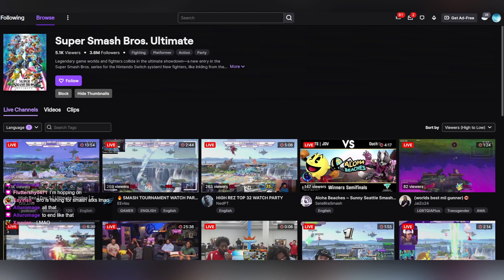Is This The Real Hbox Let Me Know Down In The Comment Box Below [JSC, Season 2, Vol. 21]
I'm the best Mii gunner in hbox(real) head rent free